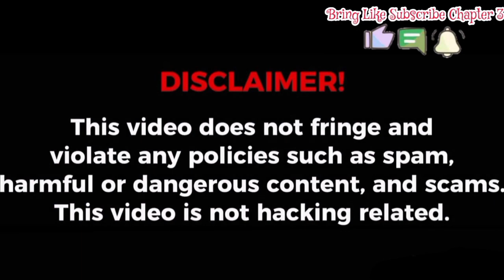TeleReboot Vol 4 Ajinomoto Ajipanda 30s TVC 2015